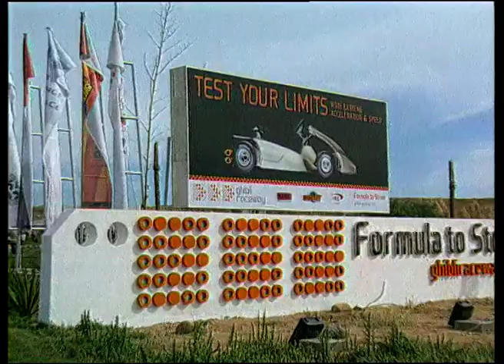Karting Rotax Max Grand Final, Langkawi Malaysia 2005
Nice film about The Rotax Max world championship 2005. Behind the scenes, on track action during one week of testing, qualifing and final race.